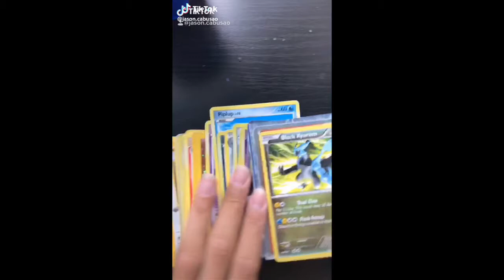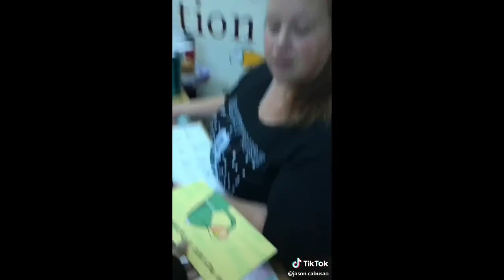PAINTING MEMES UNTIL I BECOME FAMOUS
This is not me, his Tik Tok is shown throughout the video if you want to support him